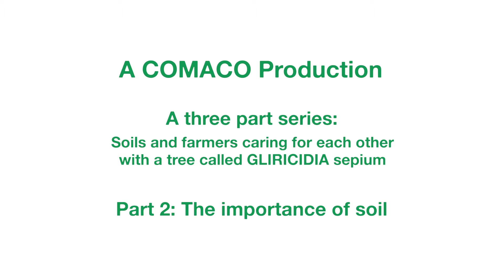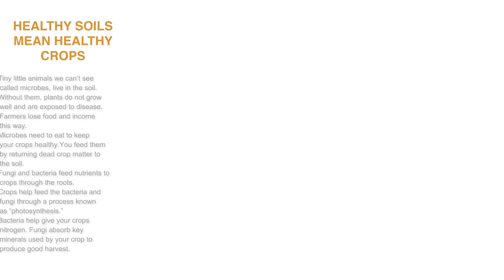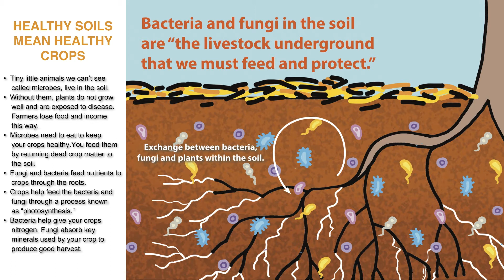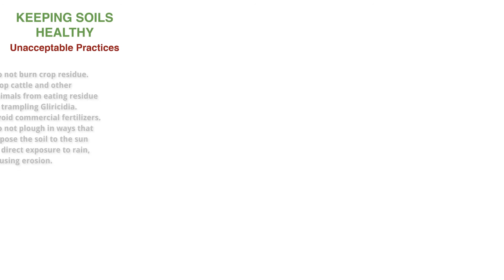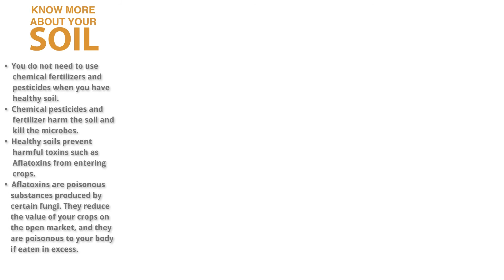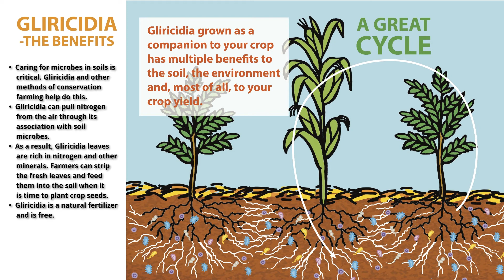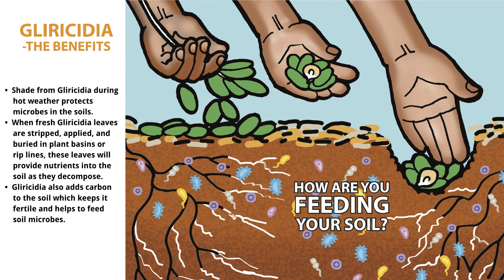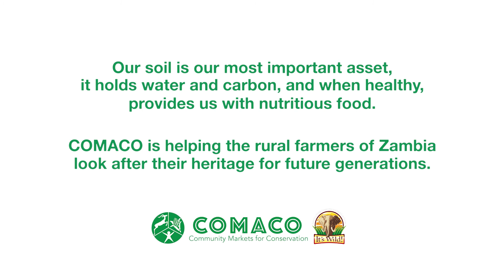Gliricidia Sepium Part 2 The Importance of Soil (English)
The project titled "Gliricidia impacts on soil fertility, crop yields and nutrition in Zambia" is being implemented by four partners 1. Norwegian Institute of Bio economy research (NIBIO), 2.International Institute of Tropical Agriculture (IITA), 3.International Centre for Research in Agroforestry (ICRAF) and 4.Community Markets for Conservation (COMACO).

In collaboration with farmers and other relevant stakeholders in eastern Zambia in the study sites are located in Mkanda (Chipangali district formerly Chipata), Zumwanda (Lundazi district), Mwasemphangwe (Lumezi district), Chikomeni (Lumezi district), and Magodi (Chasefu district); the 3 Chiefdoms (Mwasemphangwe, Chikomeni, and Magodi)  were formally in Lundazi district.